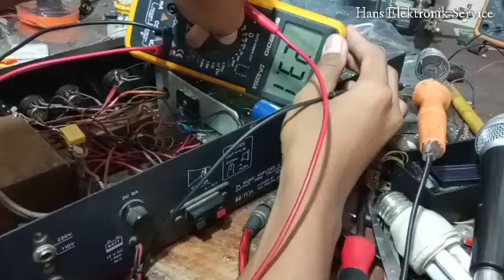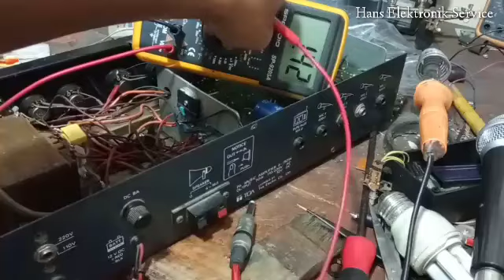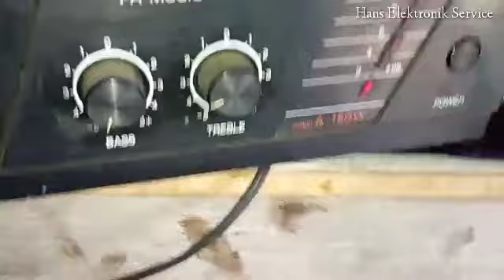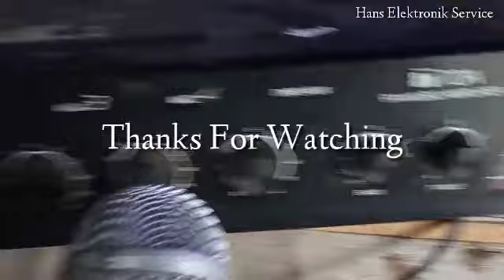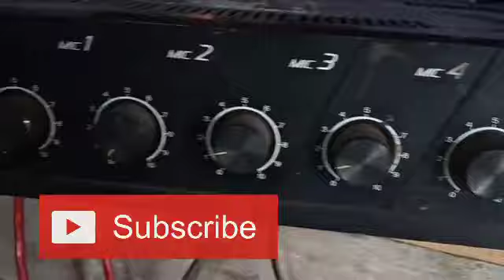Servis Power Amplifier TOA Masjid Rusak Suara Dengung Sangat Keras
Haloo Temen - temen,,,
Di video kali ini saya berbagi tutorial cara memperbaiki Power Amplifier merk TOA untuk power di Masjid dengan kerusakan ketika dinyalakan Bunyi Dengung Melengking yang sangat keras, seperti bunyi sirene rusak itu lhoo .
Jadi bunyi dengung keras muncul saat power dinyalakan pertama kali, dan input audio/mic tidak bisa bunyi.

Okee langsung aja simak videonya sampai habis yaa🙏

DUKUNG TERUS CHANNEL INI AGAR CEPAT BERKEMBANG

Terima Kasih
Maturnuwun,,,
Hans Elektronik